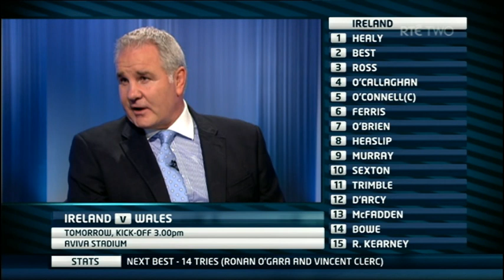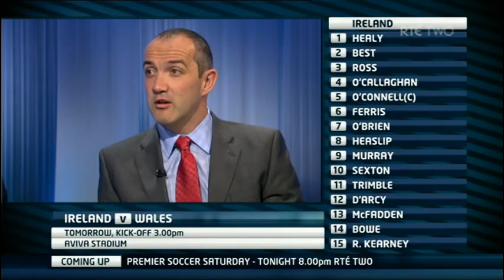RBS Six Nations - Ireland V Wales: The Team Selection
RBS Six Nations: Ireland V Wales | RTÉ Two | Sunday 2.30pm

The RTÉ sport team have their say on the Irish selection who are facing Wales in the RBS Six Nations, this Sunday in the Aviva Stadium.